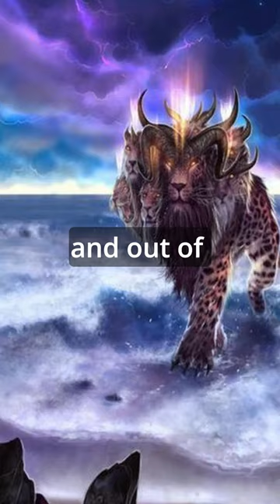The Last Days Are Here - The Book Of Revelation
Aliens Are Demons !

If you don't understand this then you'll be greatly deceived during the Antichrist's Reign. "A powerful delusion is coming for those who love not the truth".In 95 AD the Apostle John wrote Revelation. He mentioned that these frog looking beings are in fact demons. He also mentioned that they perform signs and in the last days they will be team with world leaders to battle against God.

"And I saw, coming out of the mouth of the dragon and out of the mouth of the beast and out of the mouth of the false prophet, three unclean spirits like frogs. For they are demonic spirits, performing signs, who go abroad to the kings of the whole world, to assemble them for battle on the great day of God the Almighty."
- Revelation 16:13-14